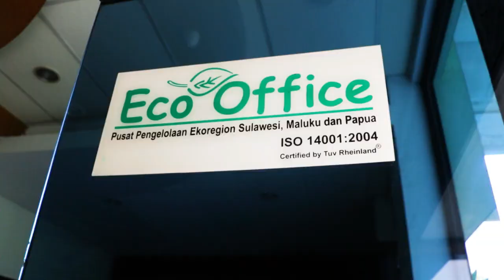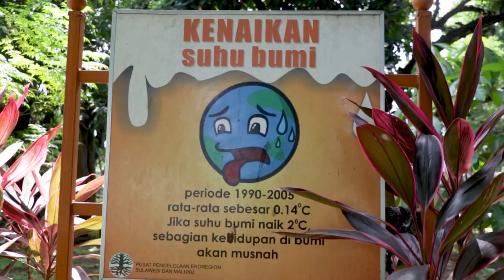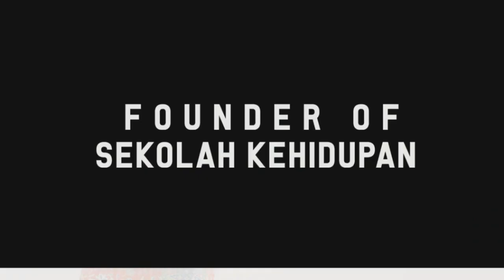Anugerah ASN 2021 Darhamsyah TOP 10 Kategori PPT Pratama Teladan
Penghargaan ini diberikan kepada Pejabat Pimpinan Tinggi (PPT) Pratama terbaik yang patut diteladani, mampu menginspirasi dan memotivasi ASN dan/atau masyarakat, karena kiprahnya yang luar biasa.